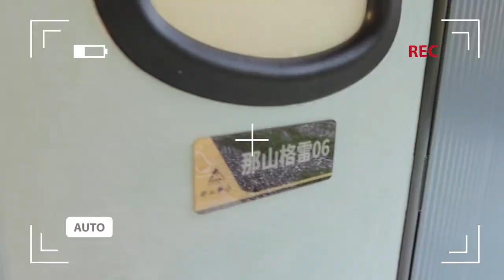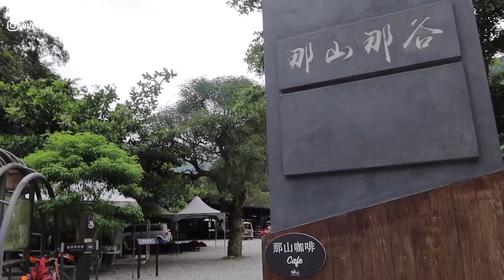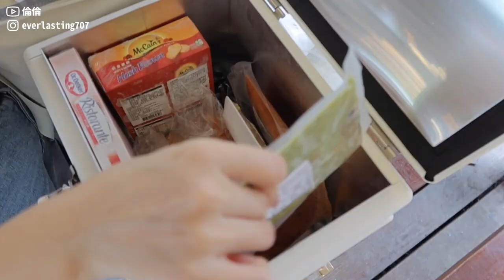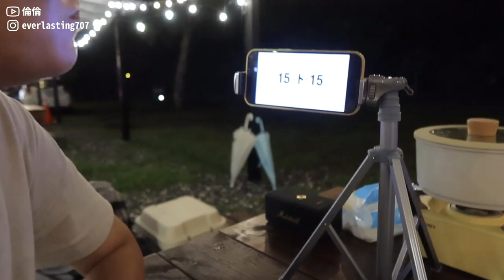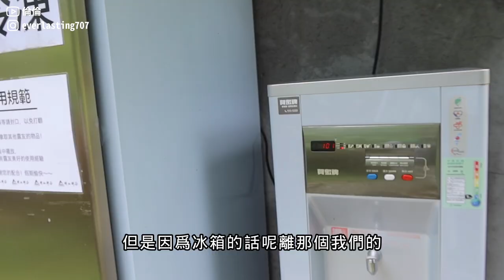第14露｜露營VLOG｜CP值超高的露營車營區！雨天露營首選！原來雨天也可以瀟灑的露營！義大利麵，可頌鬆餅，奶茶機，格子薯餅｜那山那谷露營區｜倫倫 LunLun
露營使用的餐盤、杯子這裡買！

Canon G7X miii / FINAL CUT PRO